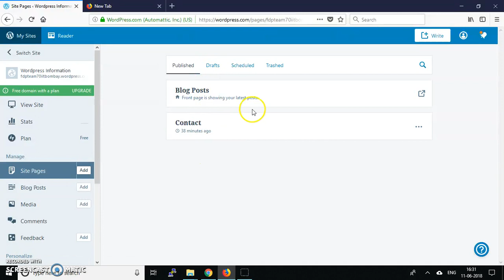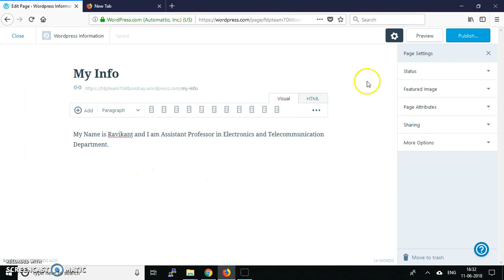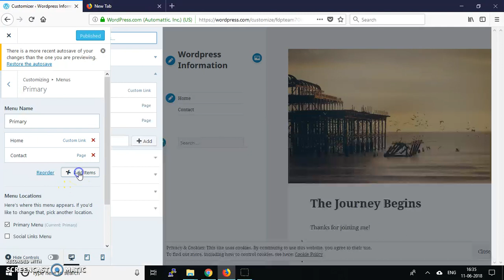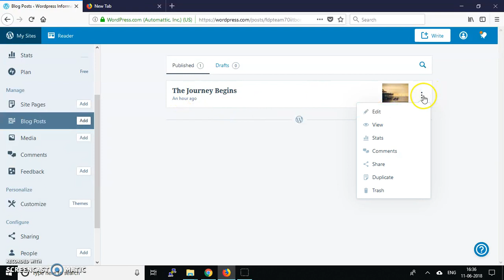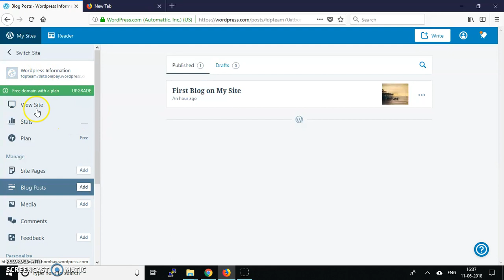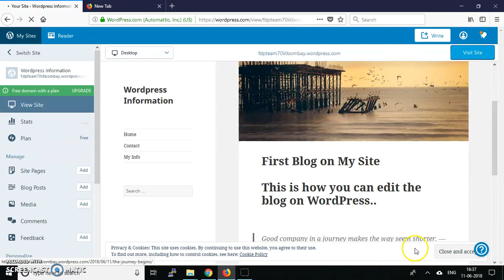Wordpress Website Editing